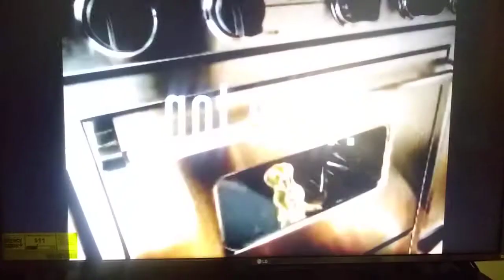My Commercials For USA (2022)(2)